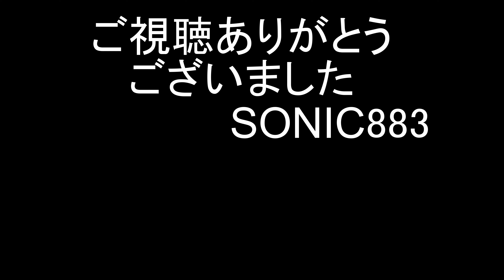なつかしの12系客車で行く男鹿温泉日帰りの旅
男鹿線で12系客車を使用した「なつかしの12系客車で行く男鹿温泉日帰りの旅」号が運転されました。
前後にDE10を連結し間に12系客車を挟み運転されました。
なぜか撮影者は少なく平和に撮影することが出来ました。